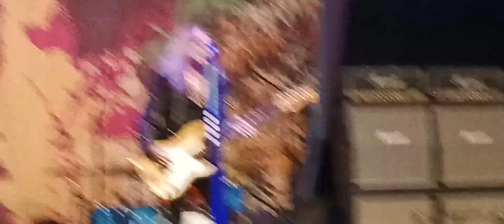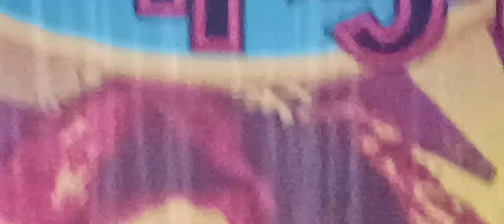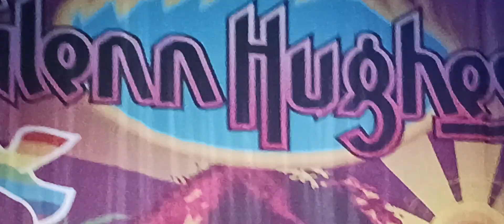Glenn Hughes with Yngwie Malmsteen Tobin Center San Antonio November 2nd 2023(5)